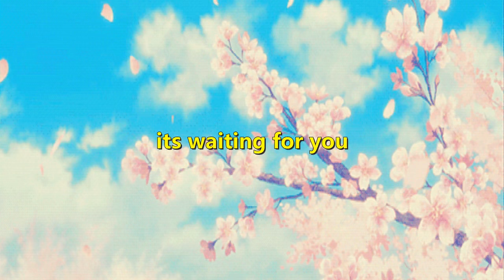Yukiko Amagi Isn't Worst Girl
If you make the "Oh but April Fools was 2 days ago Meti" I will Unironically ban you.